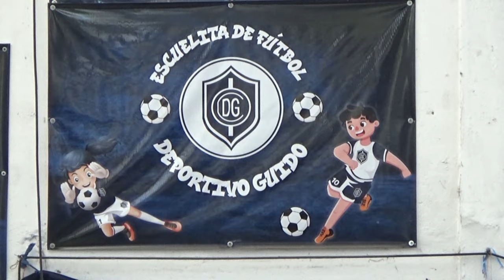Dep Guido vs Def de Belgrano cat 011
Resumen del encuentro que por la 1° fecha del torneo Fadi Avellaneda 2024, protagonizaron las cat 011 de Dep. Guido vs Def de Belgrano.